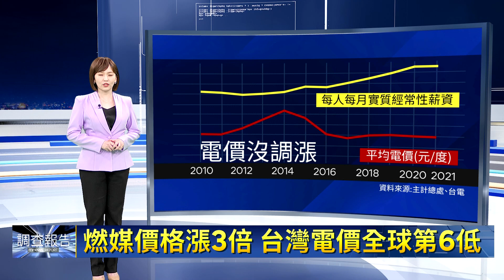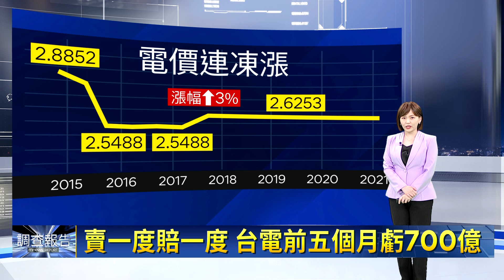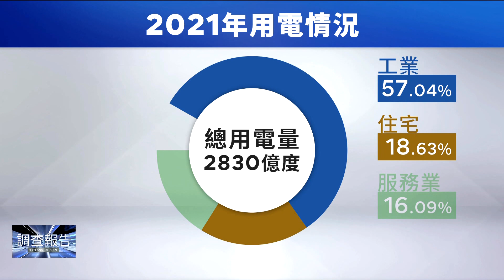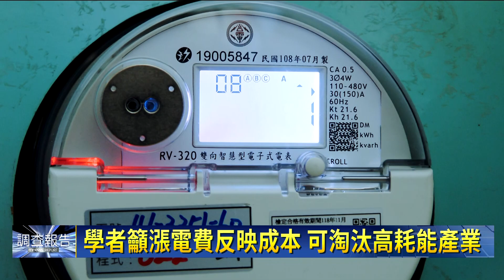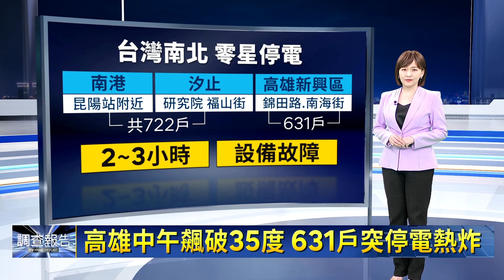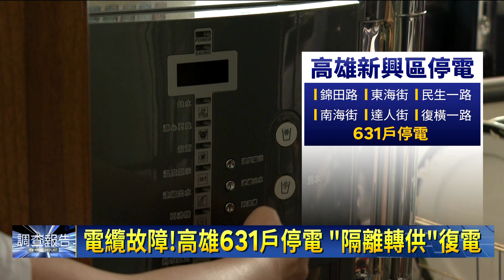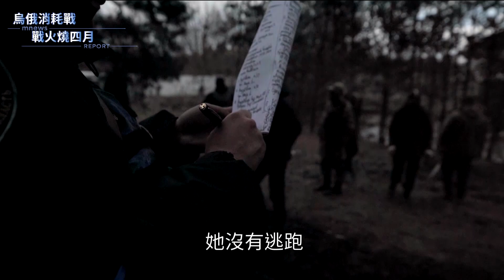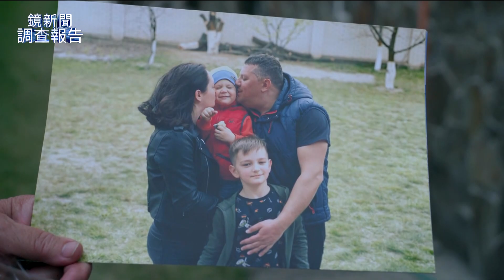台灣的電價正義｜鏡新聞調查報告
台灣的低電價讓台電連年虧損，尤其占國內總用電量57%的工業用電，平均每度2.4元，全球排名第六的便宜，就連鄰近的中國，電價也比台灣高，甚至用台電成本換算下來，賣一度就賠一度，而這些都拿全民納稅錢在補貼。也因此我們要問，這樣的用電爭議與正義，怎麼擺平呢？

上一次調電價的時候是2018年，當時平均漲了3%。這中間發生了中美貿易戰，台商回流，後來發生疫情，可想而知，台灣這幾年，每年用電量都以2-4%的速度成長，這時又因為原物燃成本飆升三倍，原本的補貼政策，顯得不合時宜；這當中工業電價是吃電最凶的，它本來就該反應成本，又或透過漲價機制，淘汰耗高能源、附加價值又低的產業。今天我們要從電價的正義去探討，什麼樣的電價才合理。